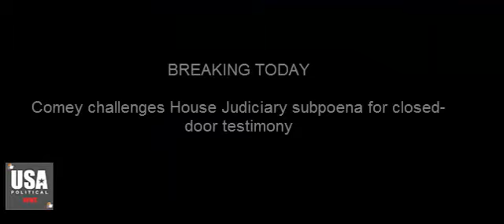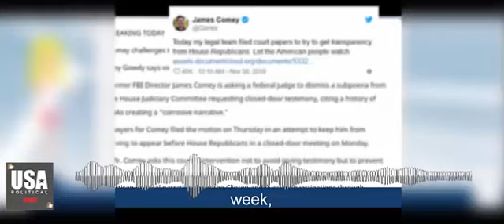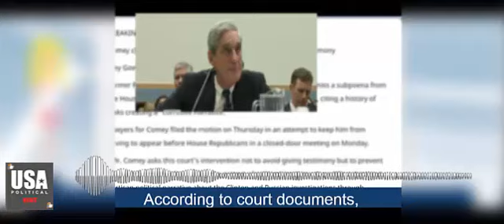BREAKING TODAY , Comey challenges House Judiciary subpoena for closed-door testimony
All This IN A One Channel, and the constant coverage around the clock 24/7 .
All USA News & Tv Shows & Events - Sports - WAY TO - USA 2019
Channels : Coverage

Top 10 US Daily Newspapers
1. The Wall Street Journal
2. The New York Times
3. Chicago Tribune
4. New York Post
5. Los Angeles Times
6. The Washington Post
7. Newsday
8. The Mercury News
8. East Bay Times
10. Star Tribune

### -  Trump News Today - USA Breaking News - Hillary Clinton - Trey Gowdy  - chuck schumer - sarah sanders - kellyanne conway